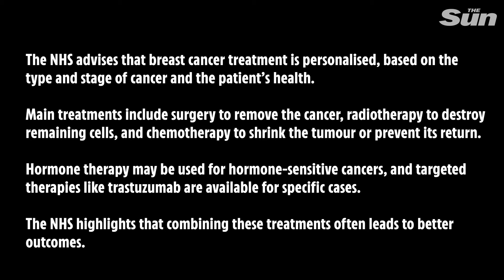Model Elle Macpherson reveals cancer battle and how she refused chemo despite 32 doctors’ advice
ELLE Macpherson has revealed her secret cancer battle for the first time, saying she refused chemotherapy - despite 32 doctors' advice.

Supermodel Elle, 60, disclosed that she faced breast cancer seven years ago, but now claims to be in remission after controversially choosing not to undergo traditional medical treatment.

The Aussie star shares in her upcoming memoir, Life, Lessons, and Learning to Trust Yourself, that the detection came as a "shock" and left her "confused".

After undergoing a lumpectomy, the WelleCo founder was diagnosed with HER2 positive estrogen receptive intraductal carcinoma.

Her doctors recommended a treatment plan that included a mastectomy, radiation, chemotherapy, hormone therapy, and breast reconstruction.

However, Elle chose to forgo conventional medical treatments.

Continue reading...